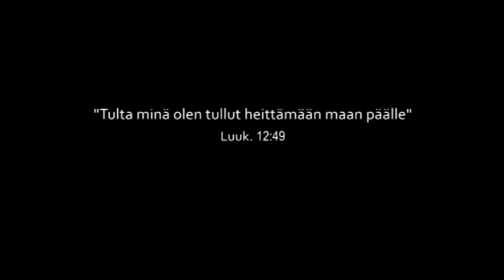One Way makasiini 112 - Armolahjat ja Jumalan kohtaaminen, osa 2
Jakso 112. Tapani Suonto jatkaa opetusta armolahjoista ja Jumalan kohtaamisesta.